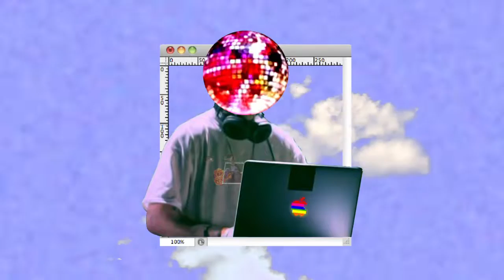fireside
🔊 all platforms

🎨 artwork by Mr. Cody England